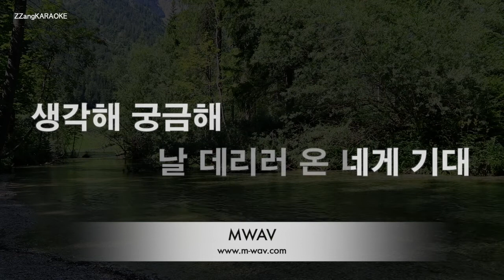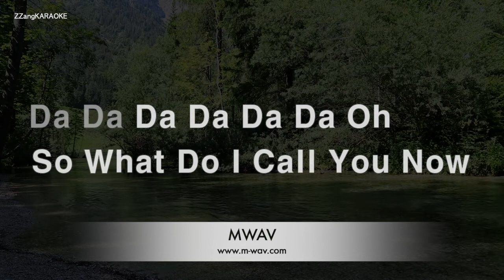[짱가라오케/노래방] 태연(TAEYEON)-What Do I Call You [ZZang KARAOKE]